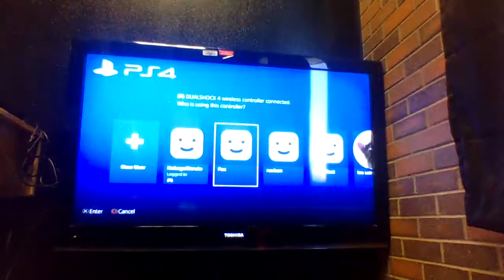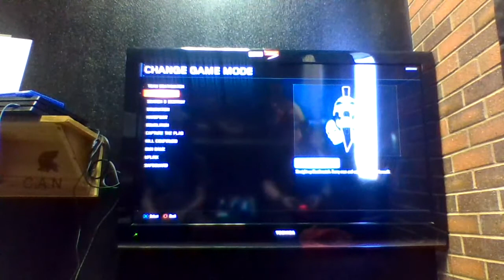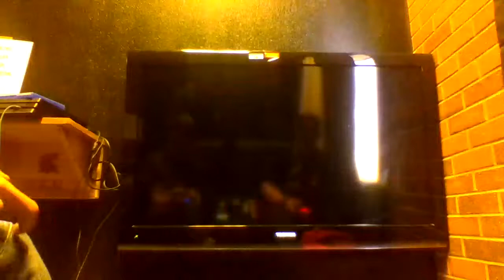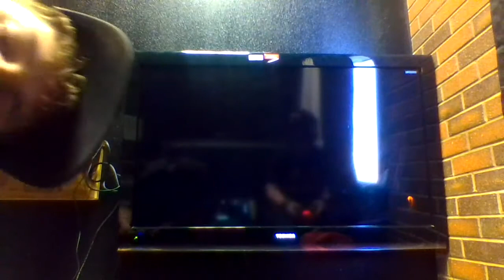COD Black Ops 3 with Ryan Kennedy